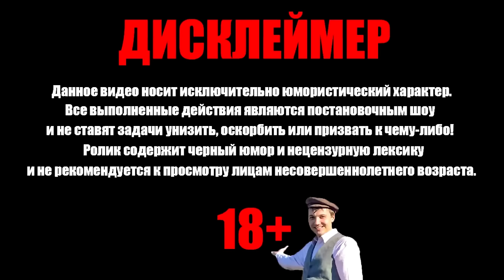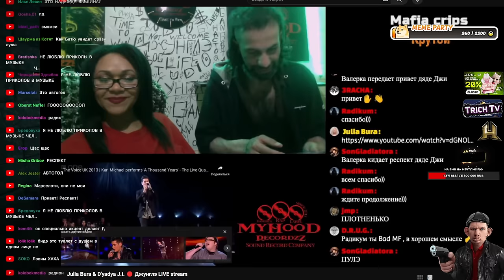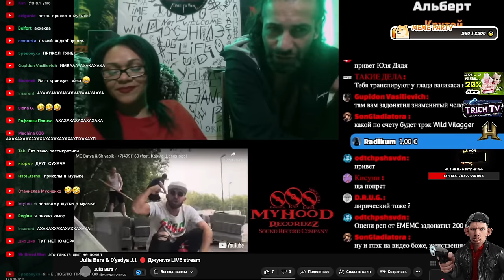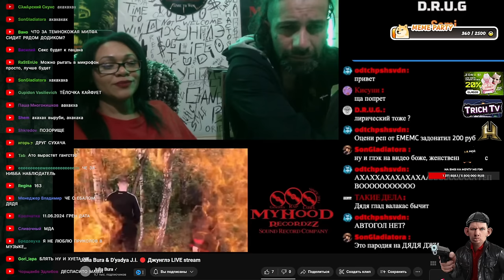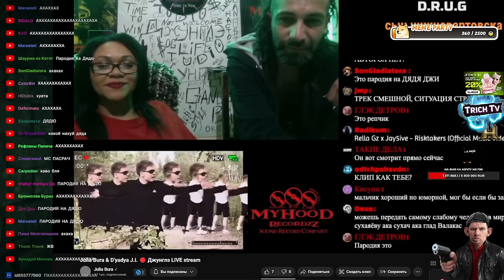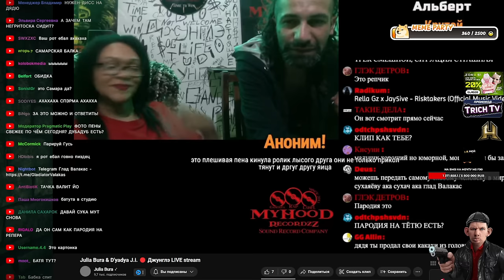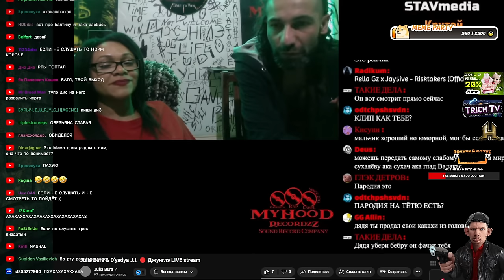Оценка РЭПА от ПРОФЕССИОНАЛА Валакас в шоке!